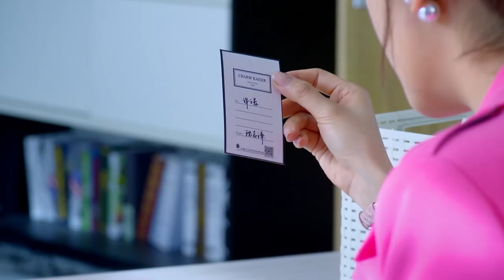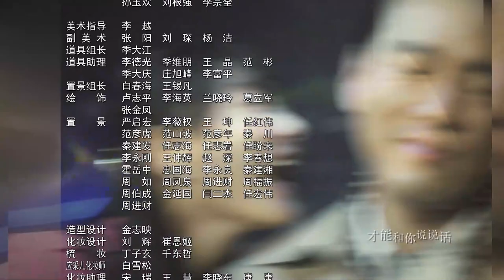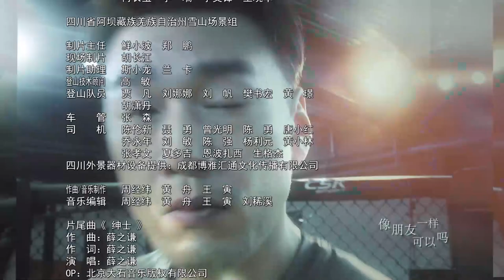【ENG SUB】下一站是爱情 Find Your Love 24丨冷酷霸总王耀庆与职场白领潘之琳从敌对到相爱 闺蜜应采儿却花式“插足”制造误会欲夺人夫？